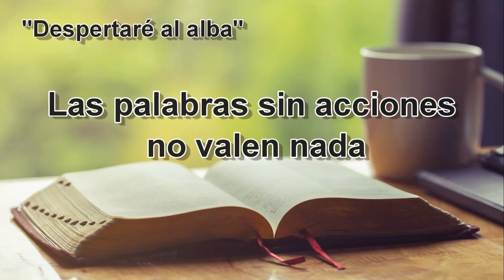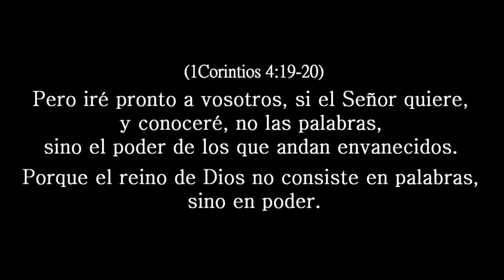Meditación ¨Las palabras sin acciones no valen nada¨ - Miércoles 20.11.2024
Pastor Timoteo
Título: Las palabras sin acciones no valen nada
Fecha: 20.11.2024